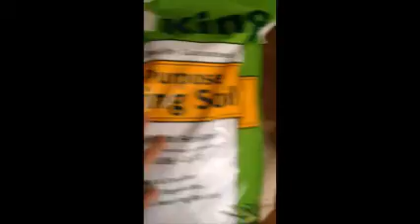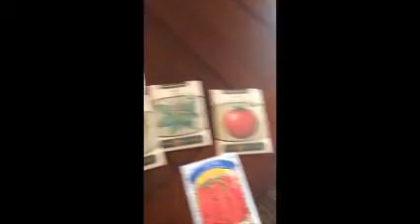Vlog: Saturday March 08 - The Cats not gonna like this